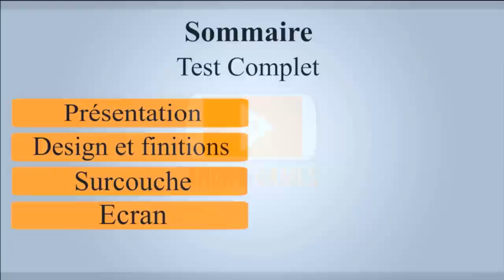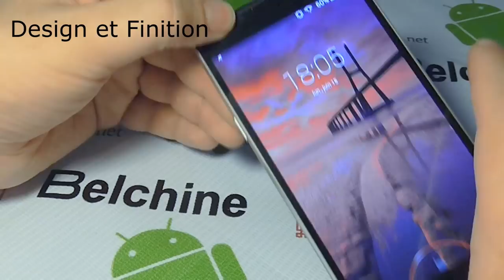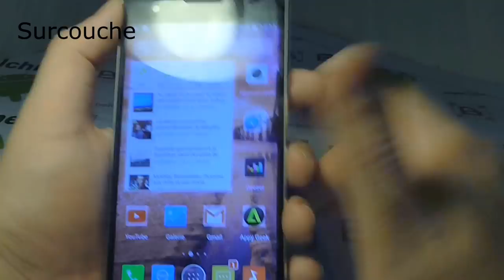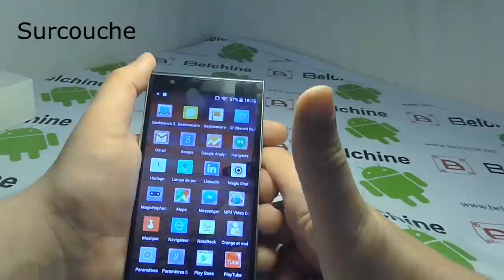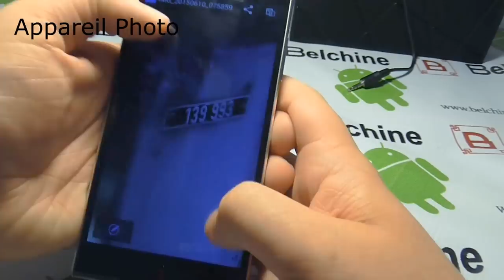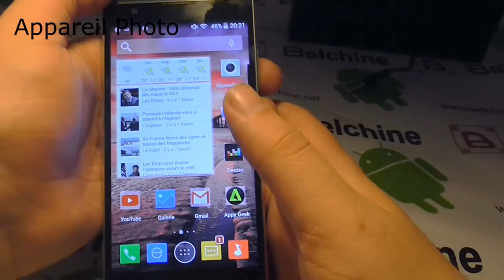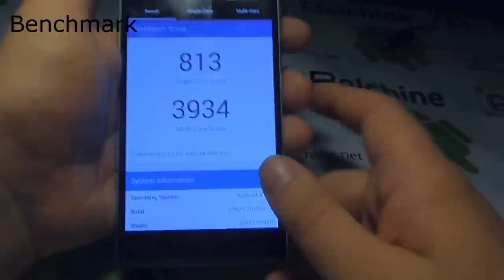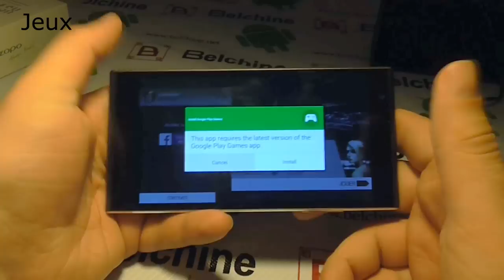Test : ZOPO ZP920 - un smartphone fashion - Belchine.net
Dernier né de chez Zopo, avec un beau design et un prix un tantinet élévé, ce ZP920 arrive-t-il à se démarquer ?